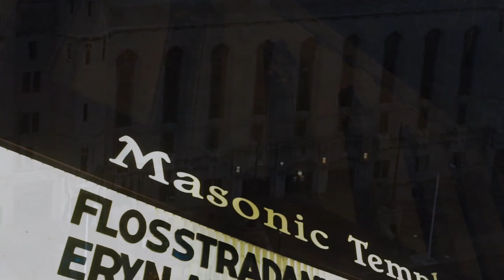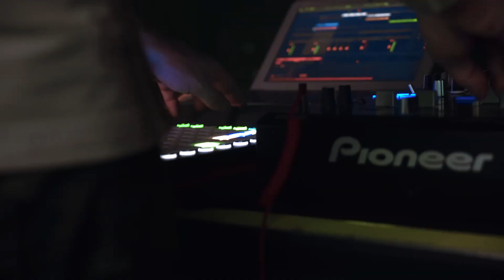FLOSSTRADAMUS - HI-DEF YOUTH TOUR LOG 004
Flosstradamus travels across the US on their Hi-Def Youth Tour.

Video by Steve Garfinkel